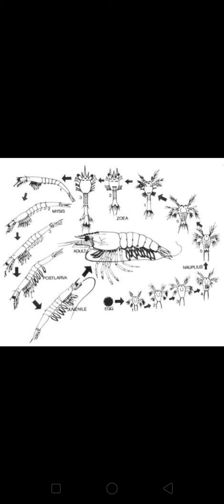Live food in Shrimp larva stages